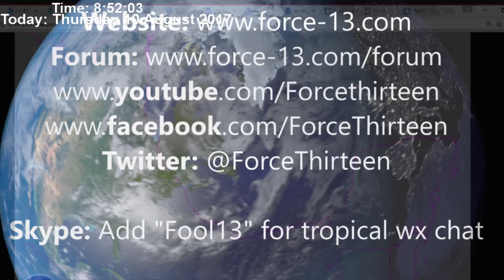Update re Hurricane Franklin heading for landfall August 10, 2017 23:12UTC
SUMMARY OF 400 PM CDT...2100 UTC...INFORMATION
LOCATION...20.1N 94.9W
ABOUT 175 MI...280 KM ESE OF TUXPAN MEXICO
ABOUT 105 MI...170 KM NE OF VERACRUZ MEXICO
PRESENT MOVEMENT...W OR 270 DEGREES AT 12 MPH...19 KM/H